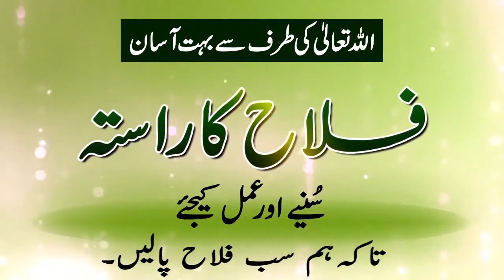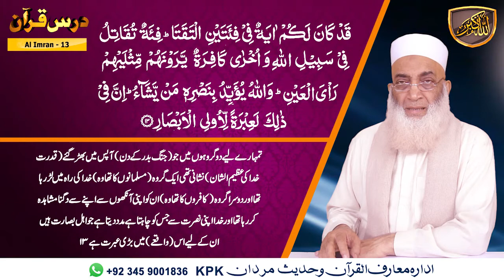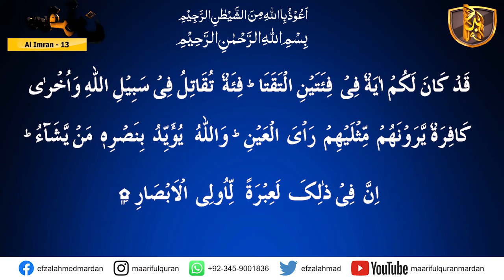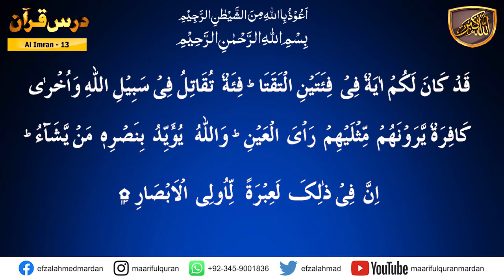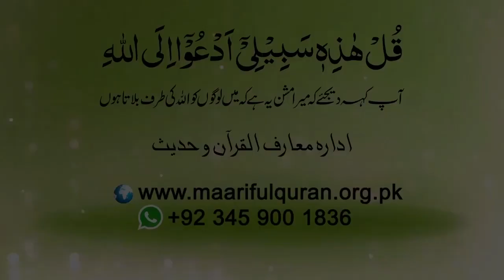Darsulquran Para-03. کیا ہم اللہ تعالی کے سچے بندے ہیں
Dars-e-Quran Urdu. Dars No 249  ( Surah Al-E-Imran Ayat 13  ) درس القرآن سُوۡرَةُ آل عِمرَان